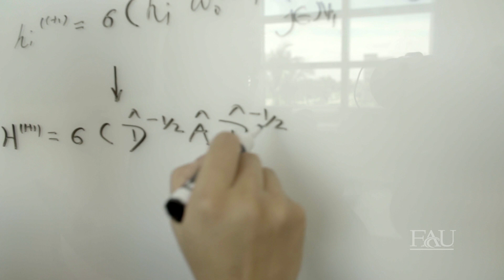Yufei Tang FAU I SENSE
Algal bloom PHOTO CREDIT: Bob Hogensen, Martin County, Florida
Algal bloom VIDEO CREDIT: MCTV, Martin County, Florida

Dr. Yufei Tang of Florida Atlantic University’s Institute for Sensing and Embedded Network Systems Engineering uses a process known as Representation Learning to collect and synthesize massive amounts of data derived from a multitude of sensors and other sources.

Dr. Tang also works with FAU’s Southeast National Marine Renewable Energy Center on systems that monitor and control underwater turbines, making them resilient and highly efficient. His research can help traditional energy systems protect themselves against a variety of threats ranging from hackers to hurricanes.